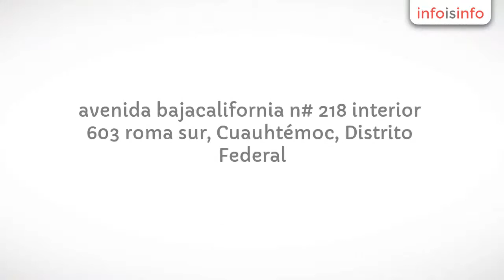Belleza en Cuauhtémoc - Uma Spa - InfoIsInfo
Uma Spa, Belleza en Cuauhtémoc. Más Información

Uma Spa, es un lugar creado para el bienestar, relajación y cuidado del cuerpo , buscando la armonia entre el cuerpo con la mente. Disfrute al máximo una experiencia única de bienestar y belleza.

en Uma Spa encontraras  una gran variedad  de servicios  productos tratamientos de tu piel y cuerpo

botox